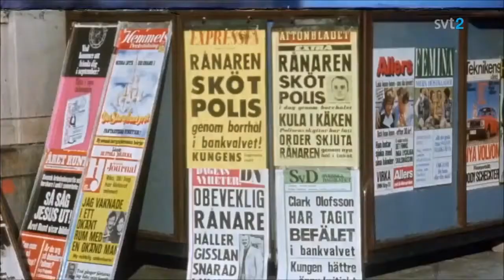Om Norrmalmstorgsdramat var en anime